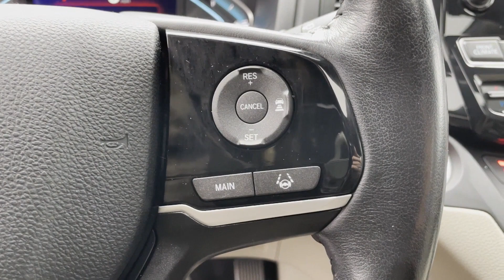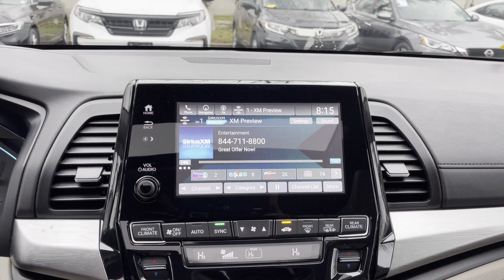Used 2018 Honda Odyssey EX-L Huntington, Commack, Dix Hills, Huntington Station, South Huntington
2018 Honda Odyssey EX-L 5FNRL6H7XJB072376 Video

This 2018 Honda Odyssey EX-L 5FNRL6H7XJB072376 is full of phenomenal features such as: